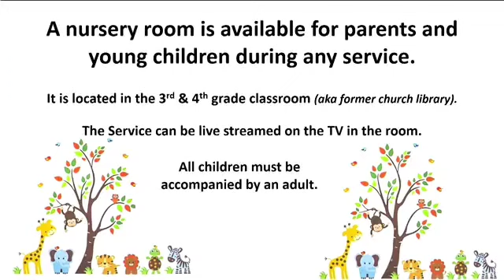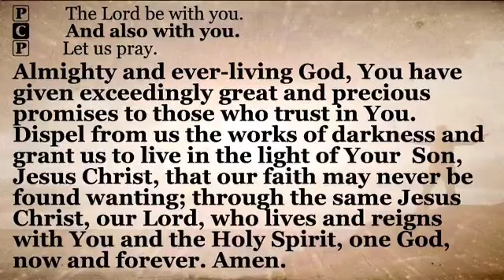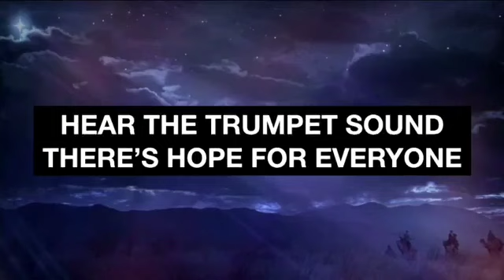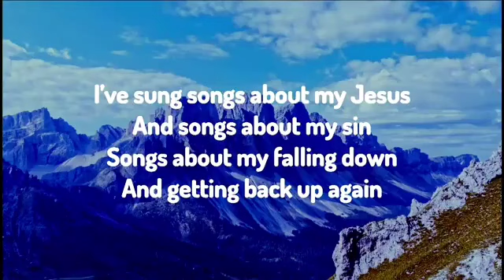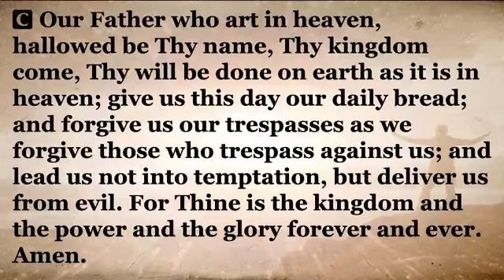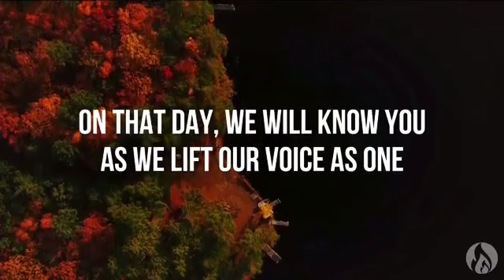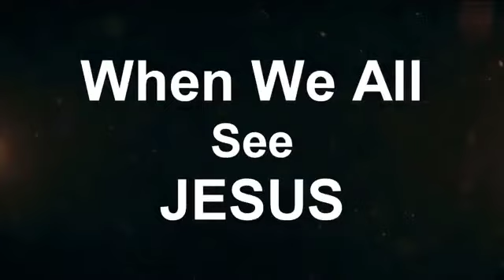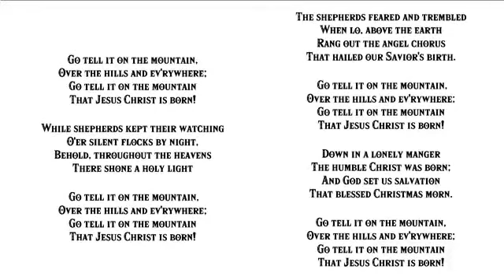St. John Lutheran Church Of Luxemburg WI November 19, 2023 8am Church Service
Welcome to our service today as we discuss the Parable of the Talents and the End Times.

All songs not in the Lutheran Service Book are used with CCLI Copyright License #2455406 and CCLI Streaming License #20139945.
All hymns from the Lutheran Service Book are used with copyright license #10005662.

The Lord is By My Side #7220646 - Colin Buchanan, James Ferguson, Jonny Robinson, Rich Thompson
Hope For Everyone #7121812 - Jason Ingram, Matt Maher
The Last Song #7214895 - Jeff Pardo, Matthew West
Glorious Day (Living He Loved Me) #5638022 - John Wilbur Chapman, Mark Hall, Michael Bleecker
On That Day #7199818 - Jonny Robinson, Michael Farren, Nigel Hendroff, Rich Thompson, Scott Lavender
One Day (When We All Get to Heaven) #7091537 - Beth Redman, Eliza Edmunds Stites Hewitt, Leonard Jarman, Matt Redman